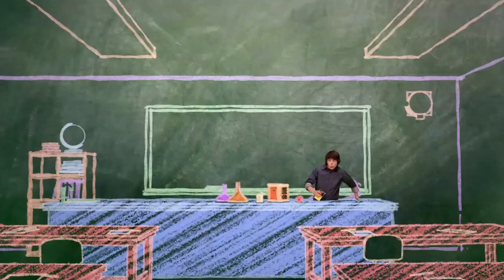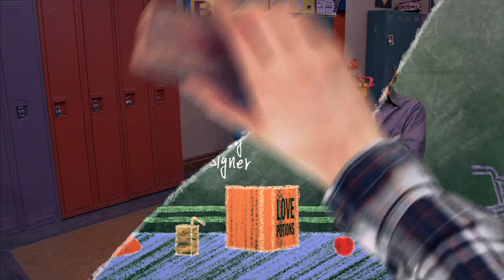Episode 52 | Mr.Young | KEEP IT WEIRD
EPISODE 52 - Mr. Summer Vacation – Part 2

Echo has been kidnapped by the evil Cocoa King, so Adam enlists help from Derby and Slab to save her. Meanwhile, Tater and Ivy vie for the starring role on Sanduras’s number one soap opera.